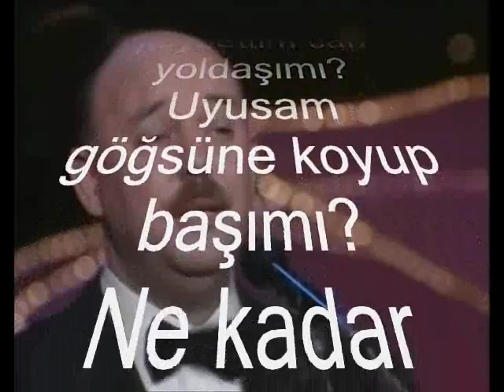Koray SAFKAN-Acaba Şen Misin Kederin Var Mı (HİCAZ)R.G.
SOLİST:
*KORAY SAFKAN*
VİDEOYU YAPAN
*RECEP GAYRETLİ*
GÜFTE: ORHAN SEYFİ ORHON
BESTE: BİMEN ŞEN
USUL: CURCUNA
MAKAM: HİCAZ
Acaba şen misin kederin var mı?
Ne kadar dertliyim haberin var mı?
Koynunda bana da bir yerin var mı?
Ne kadar yalnızım haberin var mı?
Silen yok gözümden sızan yaşımı?
Yollarda kaybettim can yoldaşımı?
Uyusam göğsüne koyup başımı?
Ne kadar yorgunum haberin var mı?